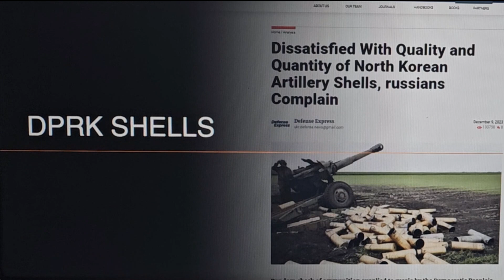Ukraine must copy 1944 Nazi Germany – retired US general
Ben Hodges has pointed to the Third Reich as an example to follow in the conflict with Russia.
“They are gonna have to increase production of ammunition and weapons in Ukraine,” Hodges said. “Some of these things are already happening, but it is possible when you are at war to increase production, even with Russian missiles raining down on your cities.”

“I mean, think about what Germany did in 1944. Aircraft production for the Luftwaffe peaked in 1944. That's after more than two years of steady bombing by the Royal Air Force and the US Army Air Corps bombing the hell out of German cities. But yet German aircraft production increased. So I think Ukraine can do that with some improving efficiency. Some Western companies are already there helping,” he concluded.